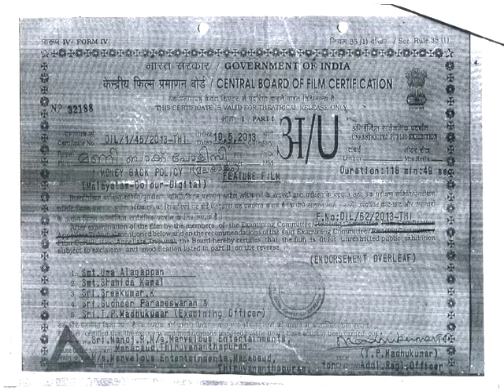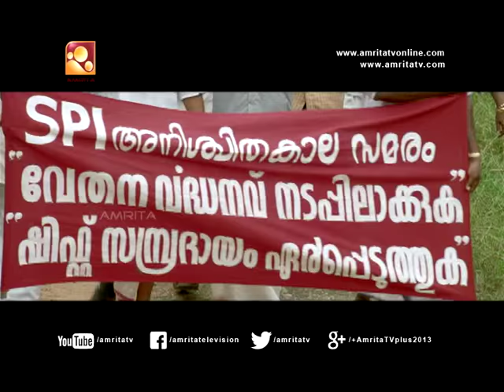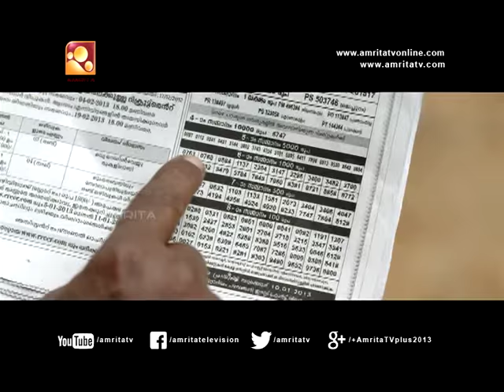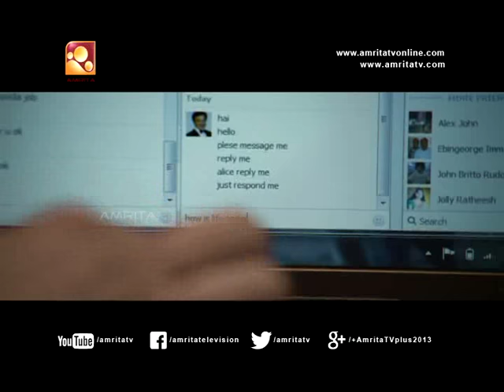Money Back Policy Comedy Malayalam Full Movie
Director - Jayaraj Vijay
Producer - Manoj Ramsingh
Writter - Manoj Ramsingh
Starring - Sreenivasan,Sarayu,Bhagath Manuel,Nedumudi Venu